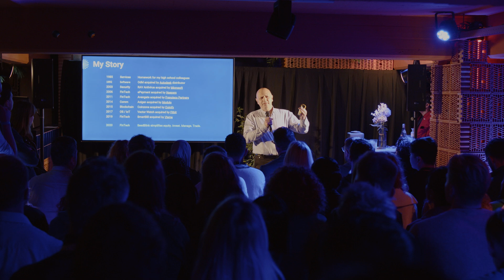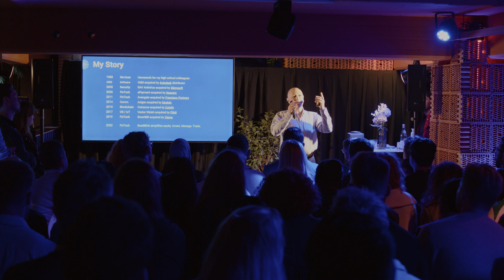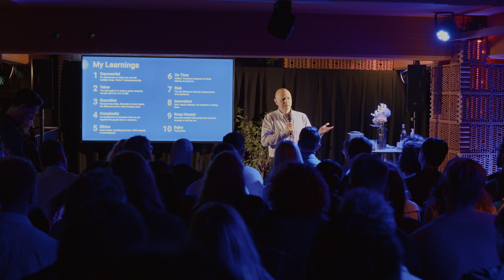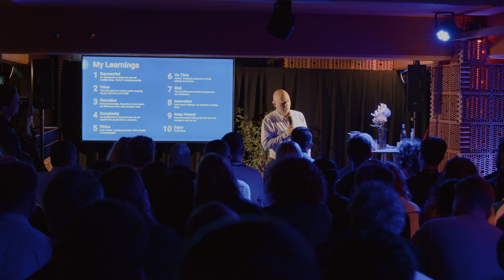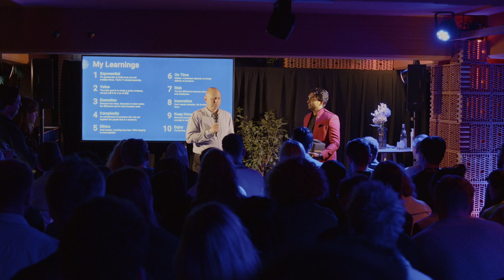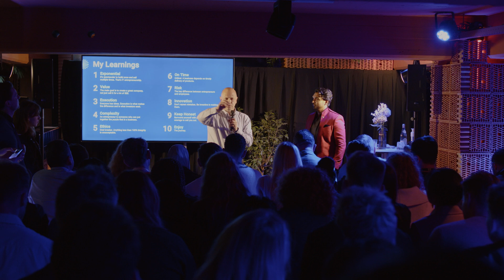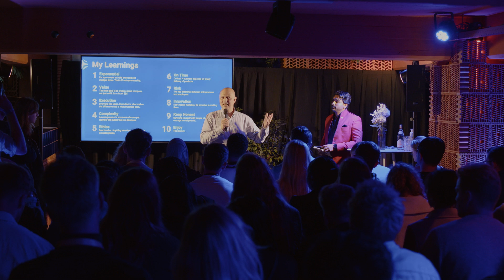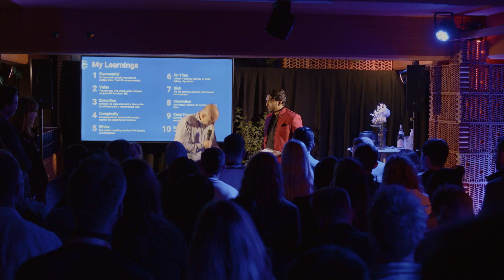Seedblink - Deep Dive Stage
Radu Georgescu, Serial Entrepreneur & Venture Capitalist, SeedBlink

Radu boasts over 30 years of experience in founding and developing companies in the software, internet, and e-commerce sectors.
His successful exits include the acquisition of RAV Antivirus technology by Microsoft in 2003, the ePayment business by Naspers in 2010, Avangate by Francisco Partners in 2013, and Fitbit's acquisition of Vectorwatch technology in 2016.
Additionally, Radu serves as a board director and advisor for numerous technology startups and established companies.